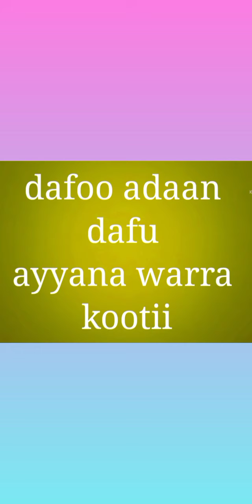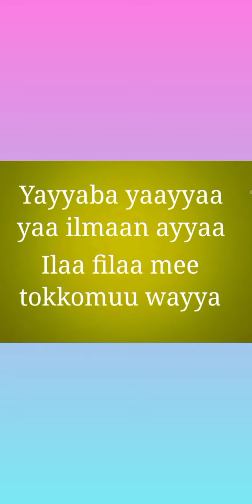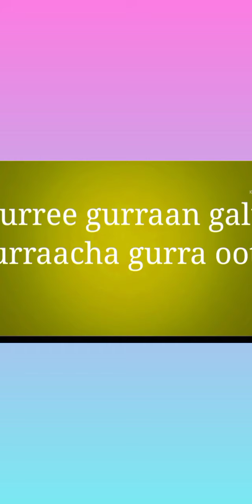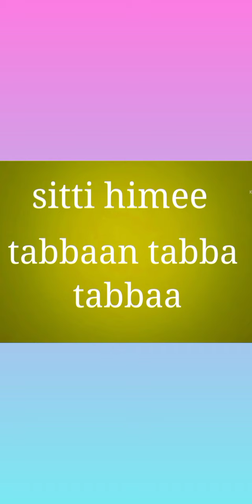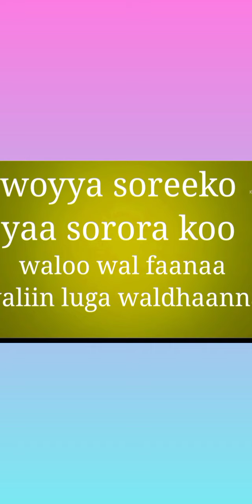gumgume lyrics 🙏andualema gosa